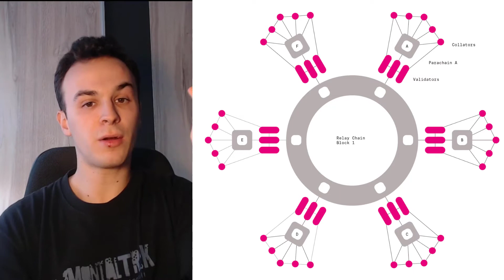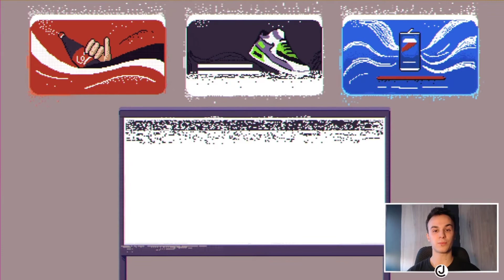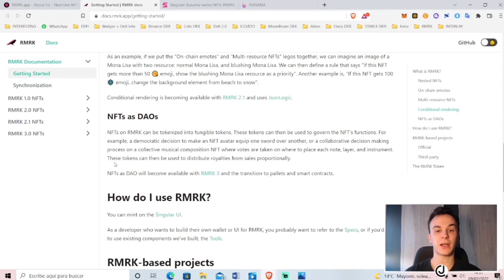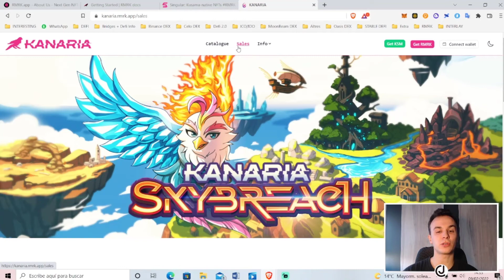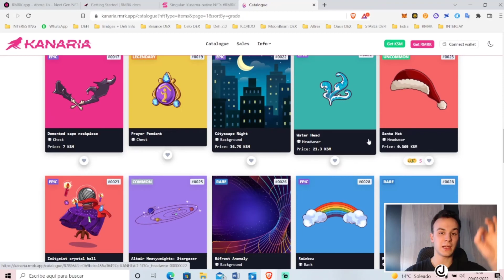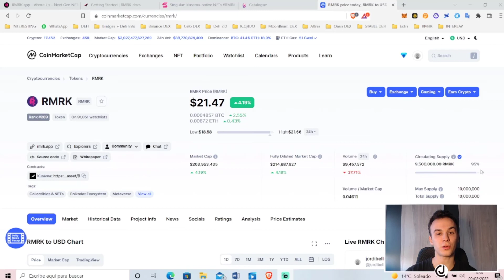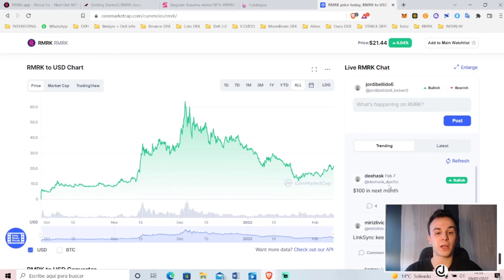Remark (RMRK): ¡El PROYECTO que CAMBIARÁ el SECTOR NFT! 💣 INCREÍBLE POTENCIAL 🤯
En este video hablamos a fondo del proyecto RMRK. Un proyecto que esta destinado a cambiar el sector NFT por completo. Analizamos el proyecto y sus posibles usos en profundidad para ver el potencial que tiene.
PD: Disculpas por decir Remarkable, es Remark 😬.